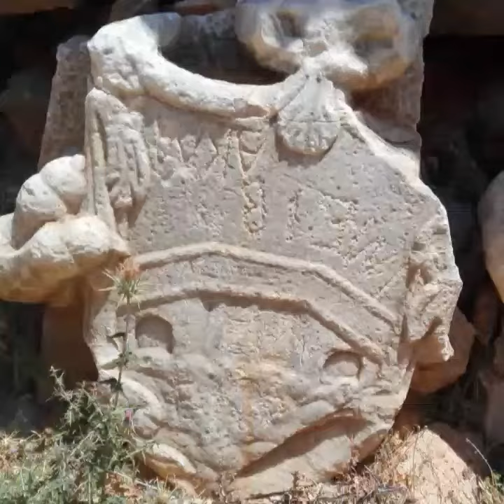Gramvousa Island, Crete 2017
App: GoPro Quik